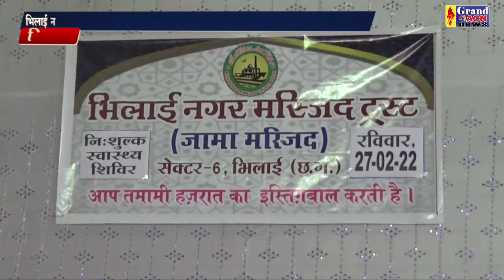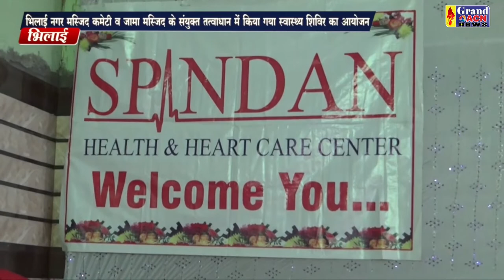Swasthya Shivir Masjid Saheen Khan